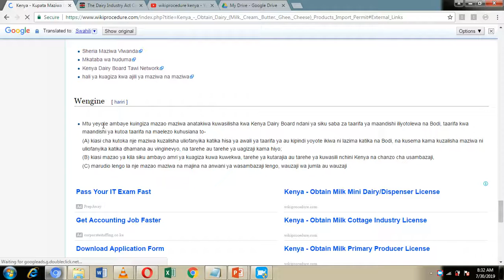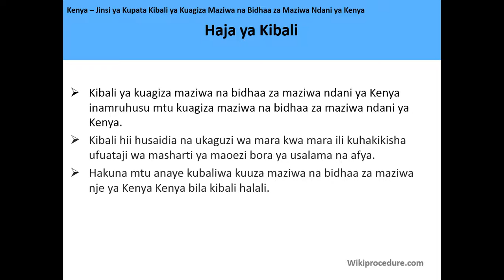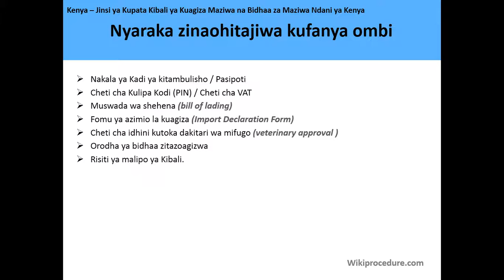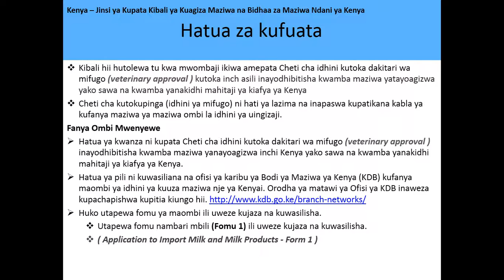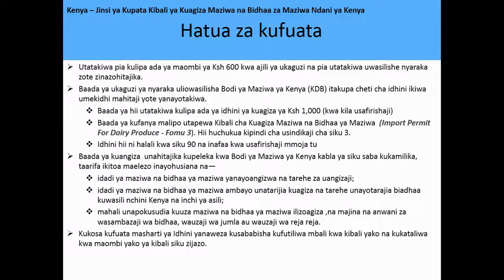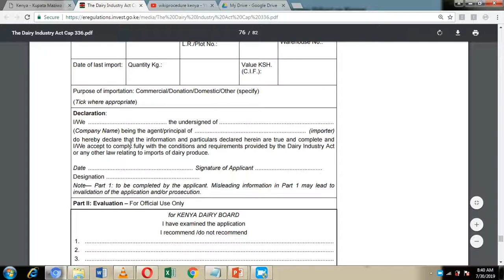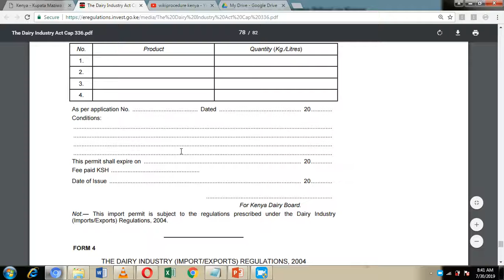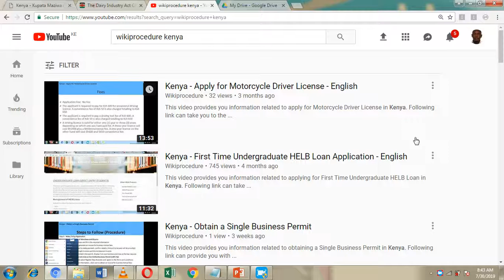Kenya - Jinsi ya Kupata Kibali ya Kuagiza Maziwa na Bidhaa za Maziwa Ndani ya Kenya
Video hii inakupa habari inayohusiana na Kupata maziwa (Maziwa, Cream, Butter, Ghee, Jibini) Kibali cha Kuagiza Bidhaa nchini Kenya. Kufuatia kiunga kunaweza kukupa habari zaidi